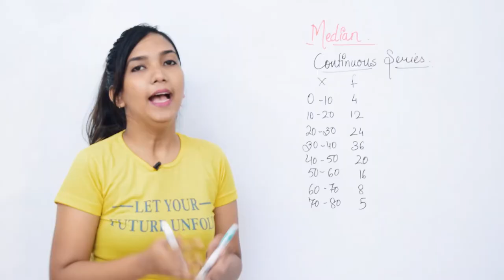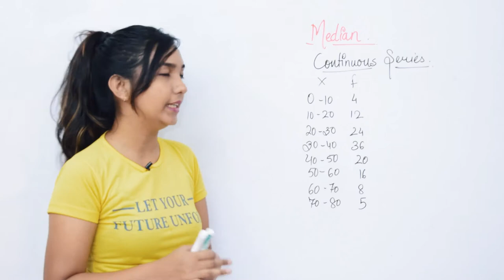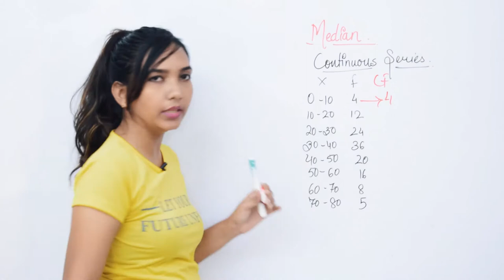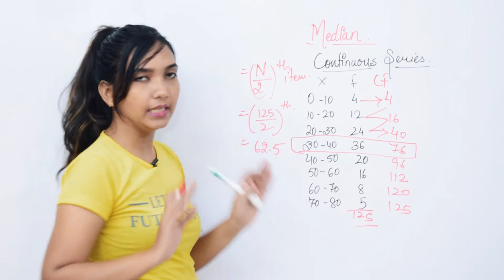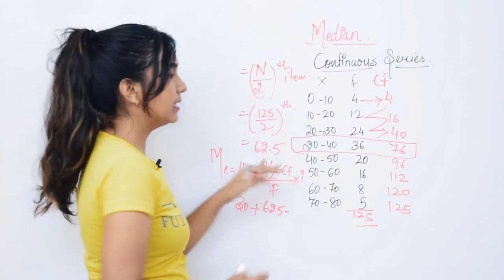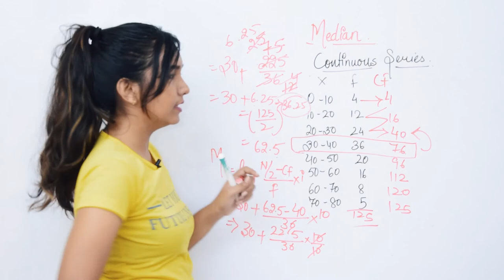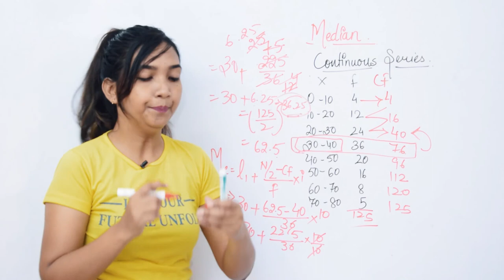Continuous Series. Statistics Median. Economics, Class 11th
Continuous Series. Statistics Median